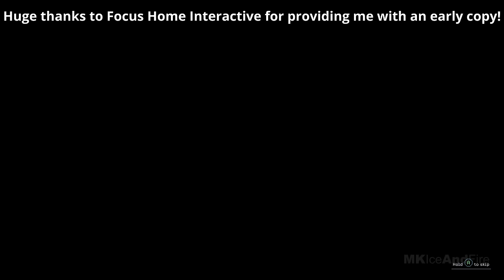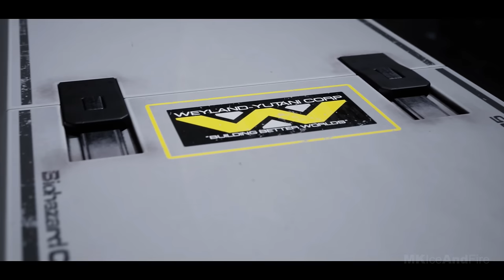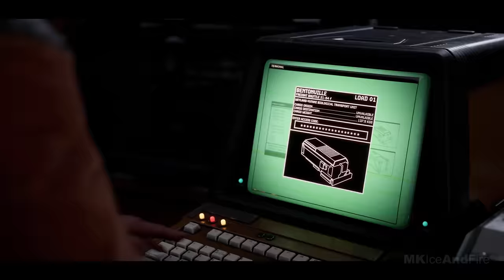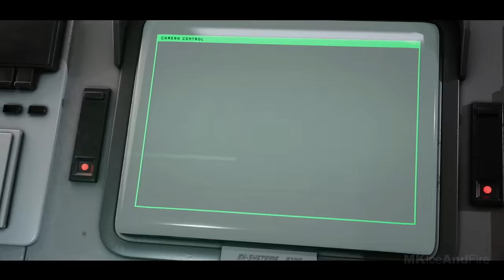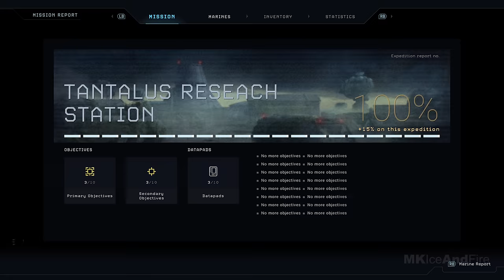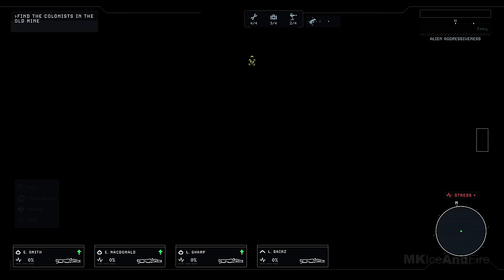ALIENS DARK DESCENT Gameplay Walkthrough Part 1 [4K 60FPS PC ULTRA] - No Commentary (FULL GAME)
Aliens Dark Descent Walkthrough Part 1 and until the last part will include the full Aliens Dark Descent Gameplay on PC. This Aliens Dark Descent Gameplay is recorded in 4K 60FPS on PC and will include the full game, all endings and all boss fights.

Huge thanks to Focus Home Interactive for providing me with an early code!

Aliens: Dark Descent is a real-time strategy video game developed by Tindalos Interactive in collaboration with Disney's 20th Century Games and published by Focus Entertainment. Drop into the gripping journey of Aliens: Dark Descent, a squad-based, single-player action game in the iconic Alien franchise. Lead your soldiers in real-time to stop a new and terrifying kind of Xenomorph outbreak on Planet Lethe.

games!